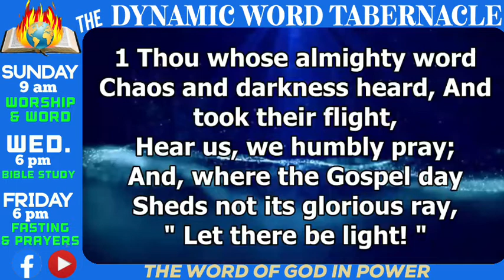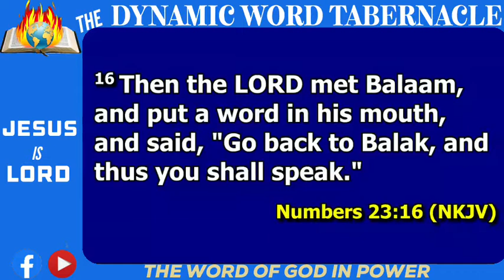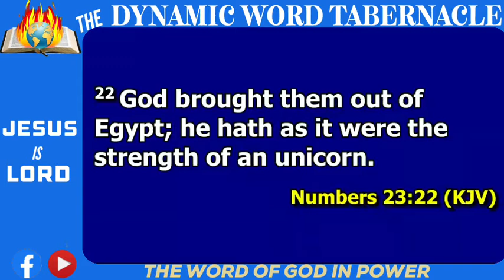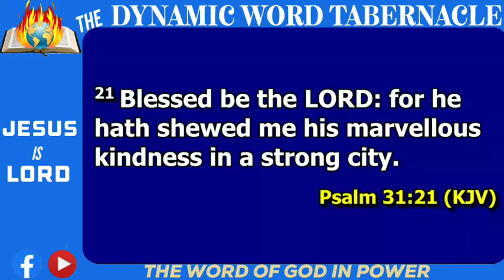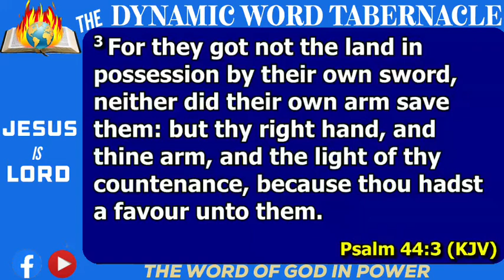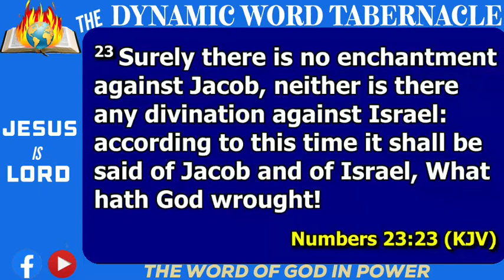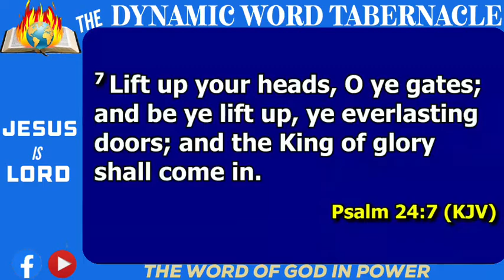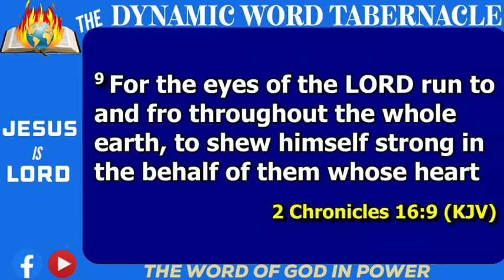Fasting And Prayers: No Enchantment Against You